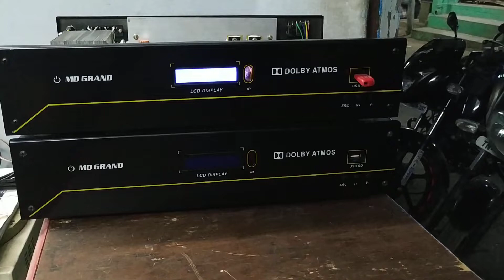MD GRAND 5.1CH DTS AMPLIFIER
The new MD GRAND digital cinema amplifier high quality's components used this amplifier.  User handleing settings very simple method, output limiting, individual gain settings  technical mode, Remote key lock & unlocked mode, speakers protection & soft start audio output.upgradable software 7.2ch.

Audio output RMS power
 5 x 35w satlite  speaker's & 1x200w LF driver.

Transformer  ac output
 32v 5 amps, 16v 8 amps, 13v 2amps.
Individual power outputs tapping..